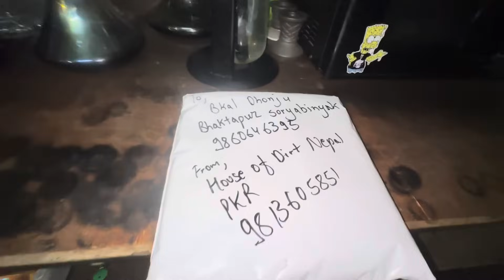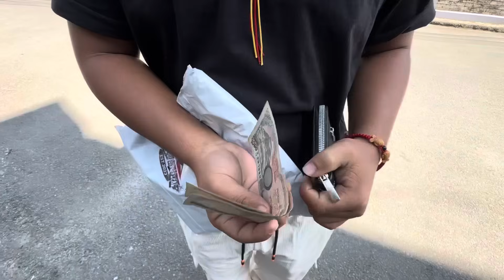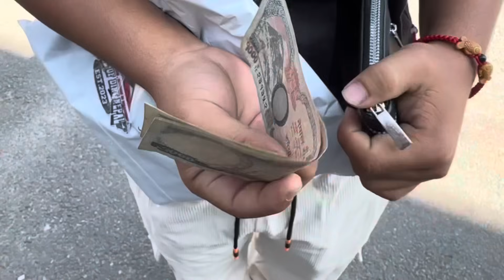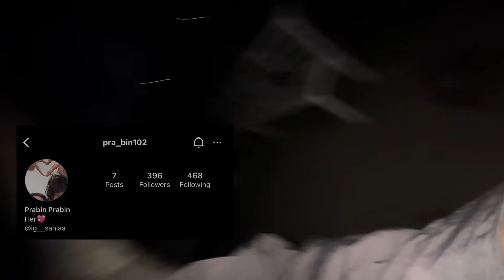Dhanna Chyax Pariyena Bullet Ma || Kaalratri Concert ✌️